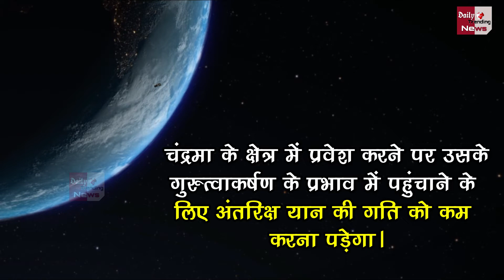कल कड़ी अग्निपरीक्षा के दौर से गुजरेगा Chandrayaan-2, चंद्रमा की कक्षा में होगा दाखिल...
Chandrayaan-2 to enter Moon orbit on Tuesday 29 days after its launching, Chandrayaan-2 will enter the Moon's orbit tomorrow i.e. Tuesday at 9.30 am. Chandrayaan-2 will land on the moon on September 7, before the Indian Space Research Organization, Isro) will prove to be a milestone. Chandrayaan-2 was launched from rocket Bahubali from Sriharikota Launch Center on 22 July.